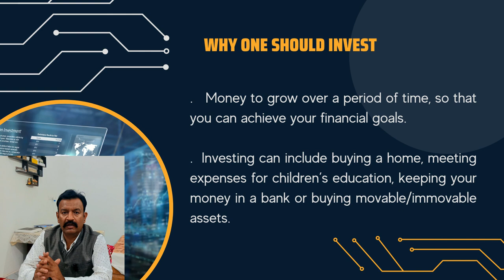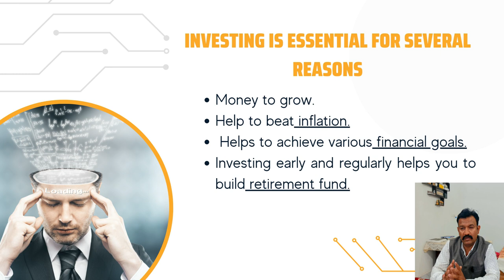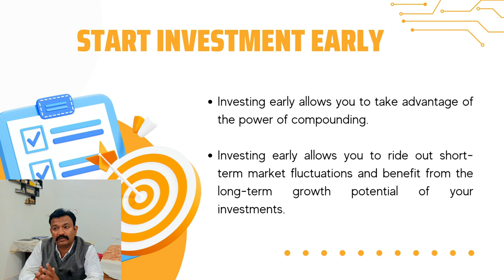Investment Karna Kyun Zaroori Hai? | Financial Planning & Early Investment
Kya aap सोच रहे hain ki investment karna zaroori hai?

Investment aapke financial goals achieve karne ka ek zabardast tarika hai, chahe woh retirement planning ho, bachchon ki padhai ke liye paise jama karna ho, ya ghar kharidna ho.

Is video mein, hum aapko बताएंगे ki investment karna kyun zaroori hai aur aap jaldi se jaldi investment shuru kyon karein!

Hum cover karenge:

Investment ke fayde
Financial planning ki shuruaat kaise karein
Early investment ke fayde
Investment karne mein aam galtiyan aur unse kaise बचें
Yeh video unn sabhi logo ke liye hai jo apni financial future ko secure karna chahte hain!

Aapke sawaalon ka jawab video mein nahi mila? Niche comments mein puchhein!